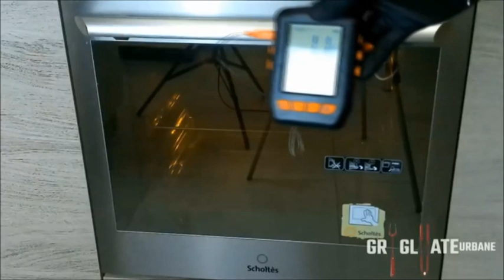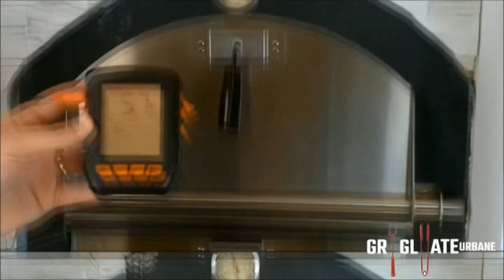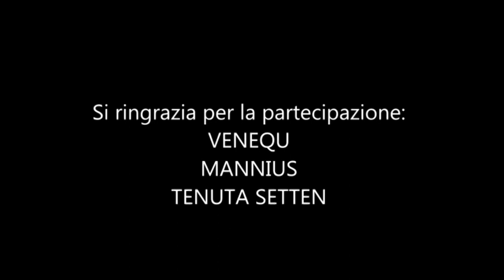Grigliate Urbane - Fiorentina Reverse